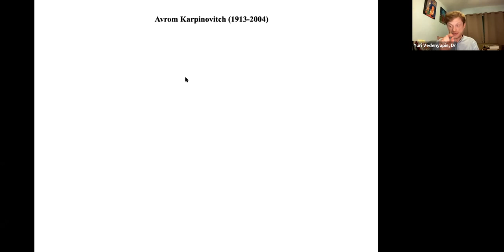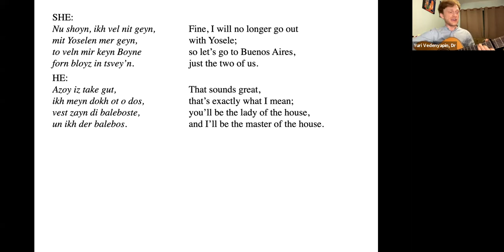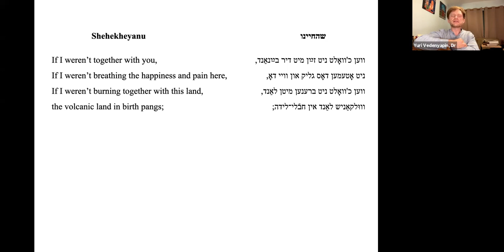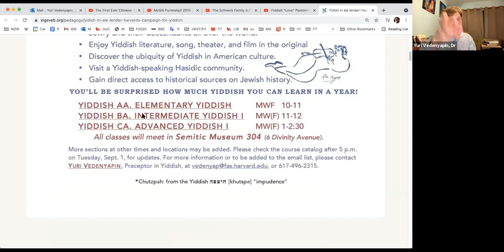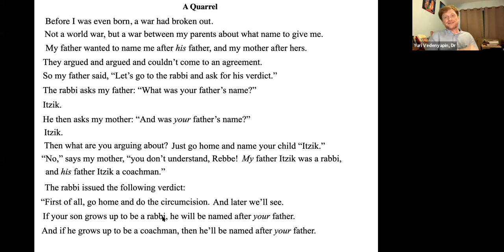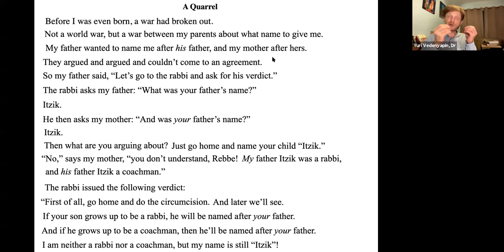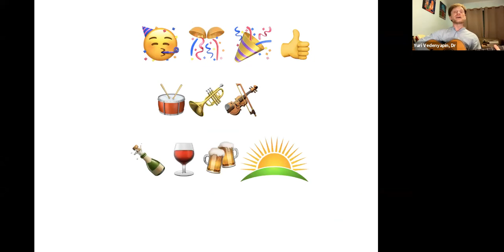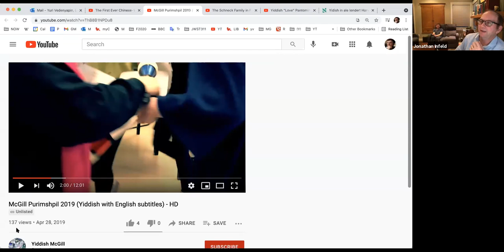BI Scholars with Dr. Yuri Vedenyapin (Adventures of a Yiddish Teacher)